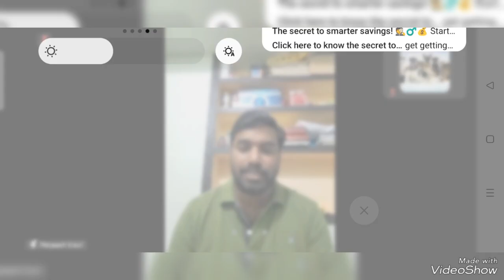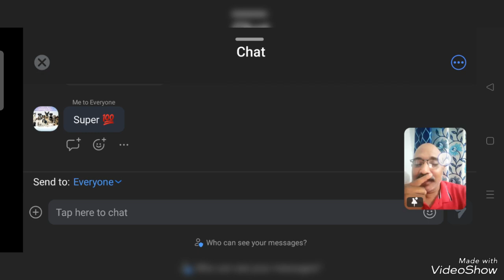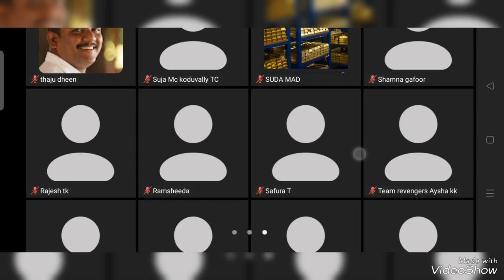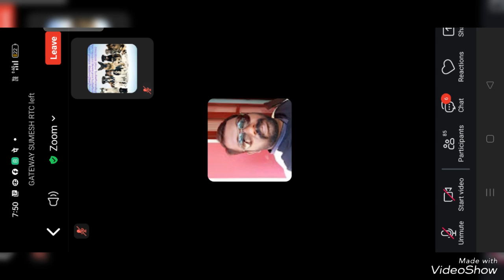Mi life style company information @PRAJIEESH KAVIL